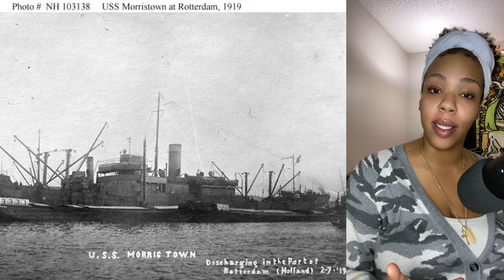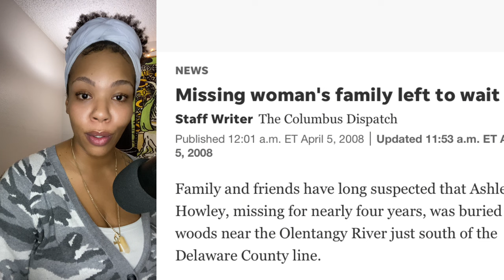PSYCHIC SOLVES MURDER!! | 10 Times A Psychic Solved a Murder Case!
Psychics have often been regarded as frauds. However, there are instances where psychics have helped solve murders, find missing people, and even reveal information that their clients have not yet disclosed. Here are 10 cases that have been solved by psychics!